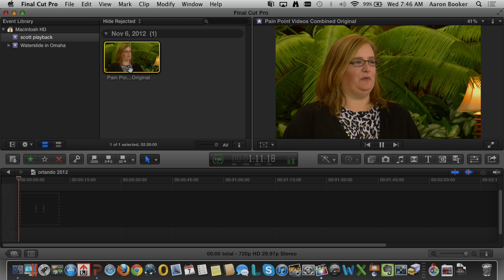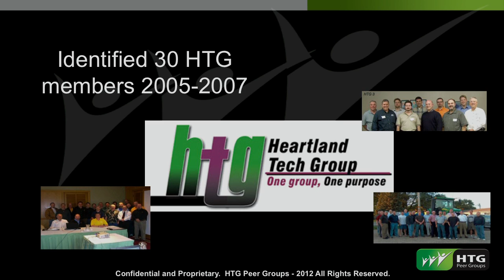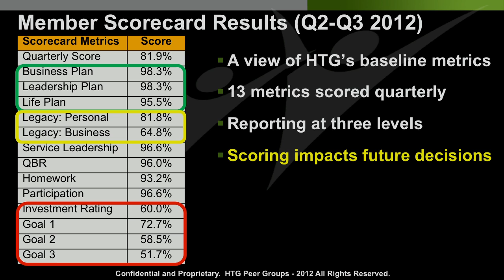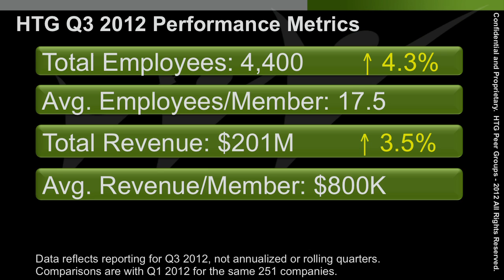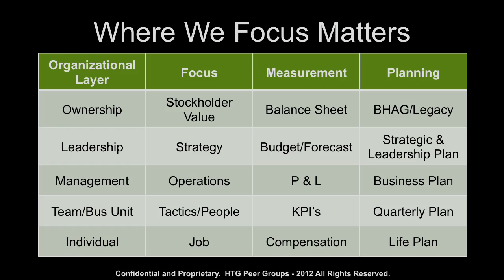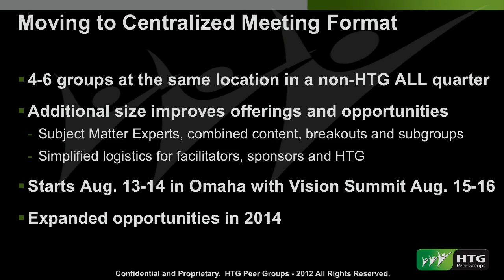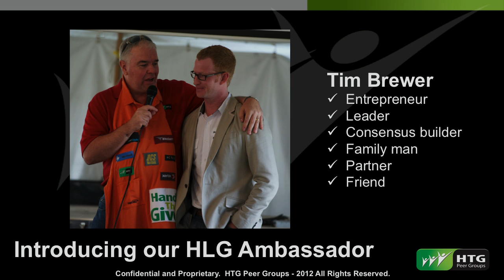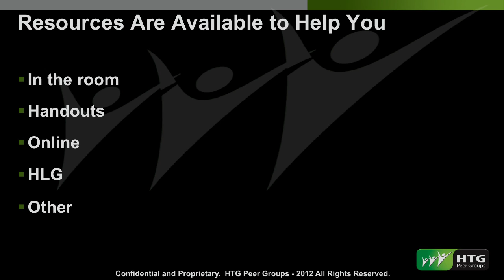HTG ALL Keynote Orlando 2012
Q4 2012 ALL sessions presented by HTG Peer Groups webcast provided by Varvid